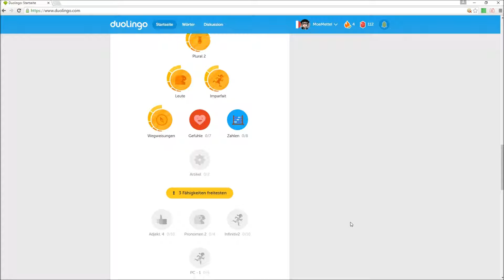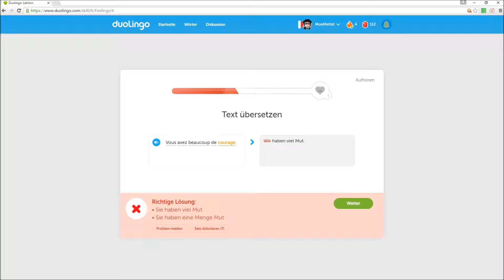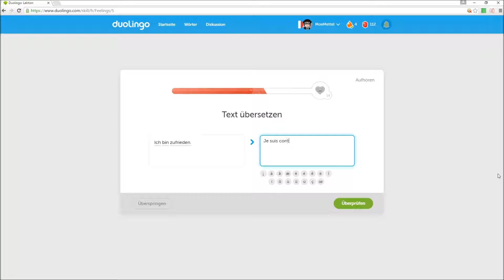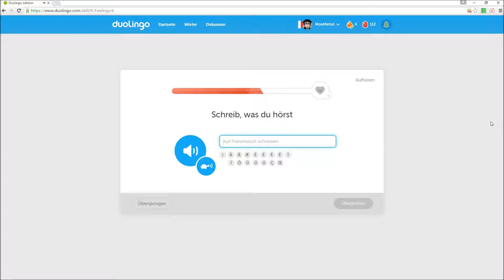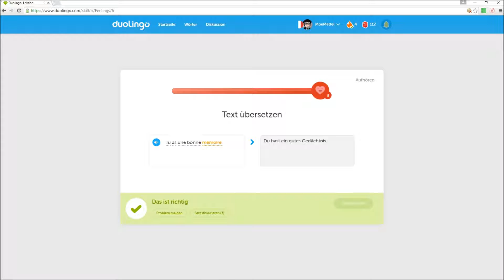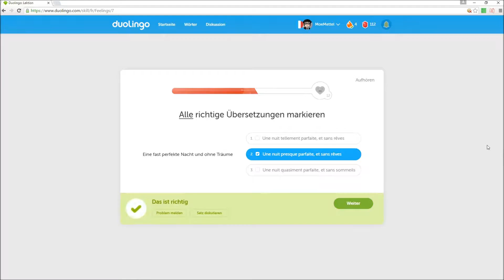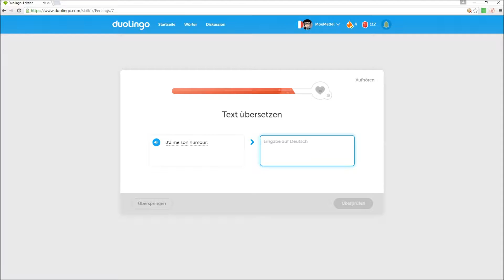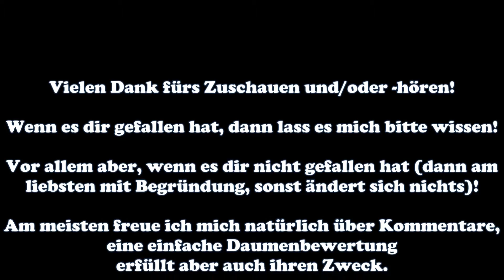Gefühle #31 Moe apprend le français - Let's Play Duolingo - Deutsch